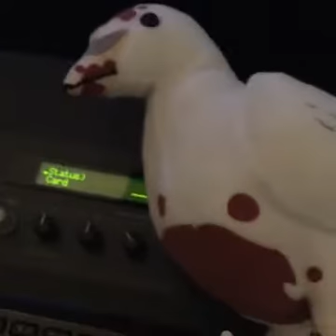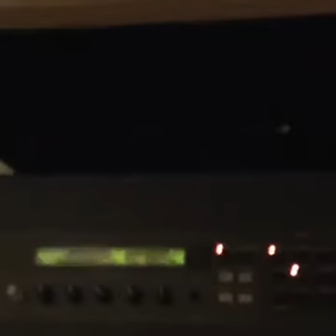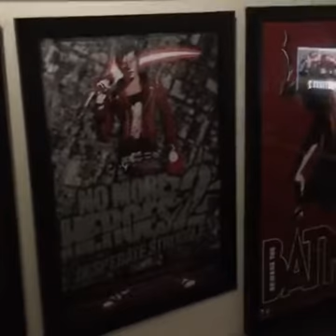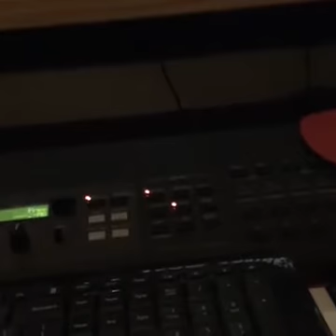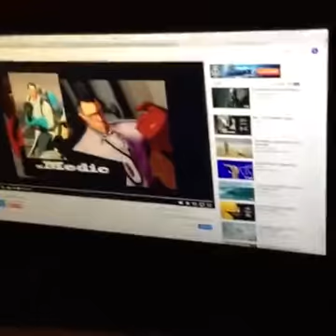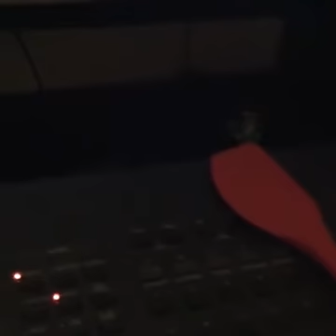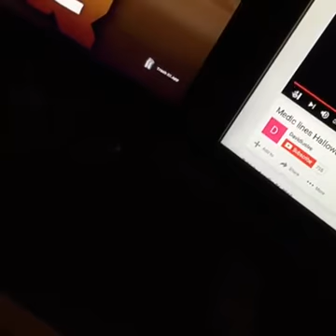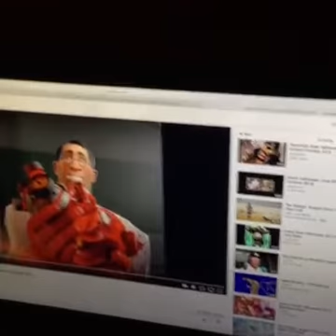Robin Atkin Downes - Livestream as the Medic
This is a recording of Robin Atkin Downes' livestream as the Medic from Team Fortress 2, recorded 25th of August at 5pm CEST.